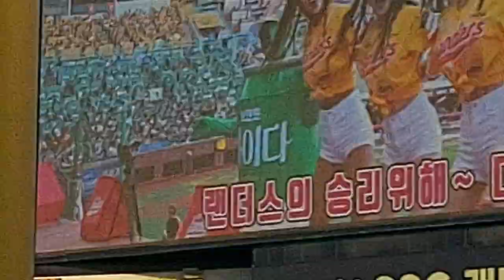240504 랜더스의 승리 위해